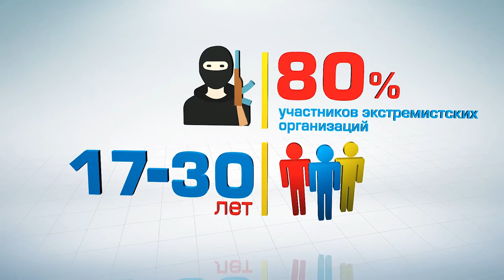Молодежь Казахстана против экстремизма!